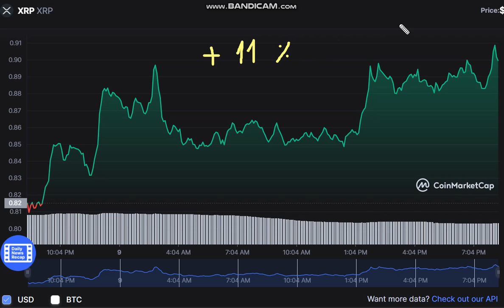XRP XRP - XRP to USD Chart